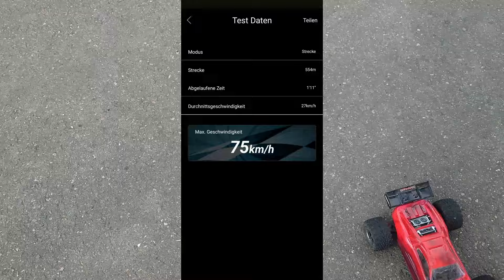So macht's noch mehr Spaß! I Traxxas E-Revo 1/16 vxl an 3S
Hey Freunde,

Heute testen wir das erste Mal den Traxxas E-Revo 1/16 vxl an 3S.

Wenn euch das Video gefällt, dann lasst gerne mal ein Like da!

RC Cars & Co